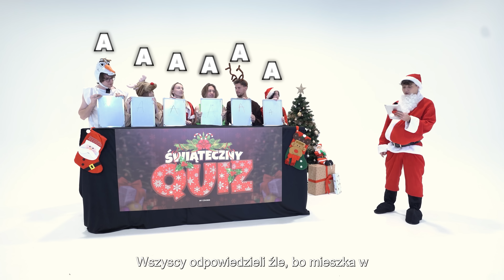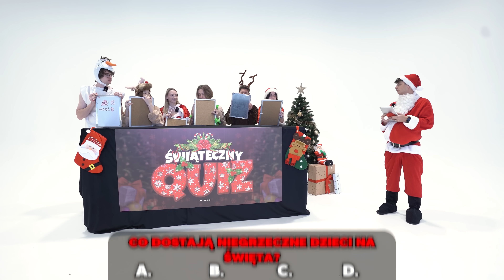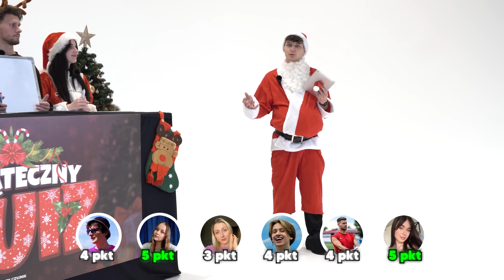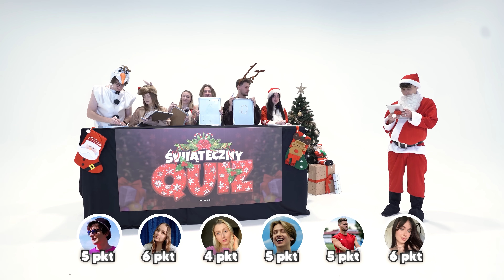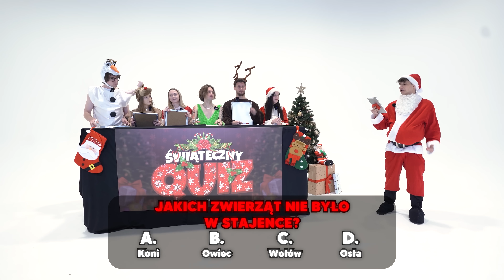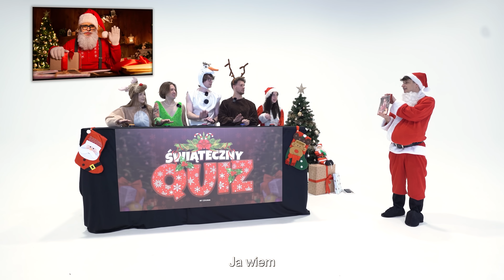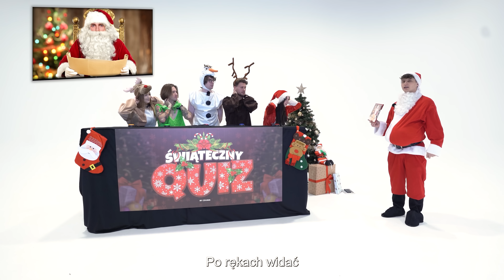ŚWIĄTECZNY TELETURNIEJ O 5,000 ZŁ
— Pobierz War Thunder ZA DARMO i odbierz bonus!